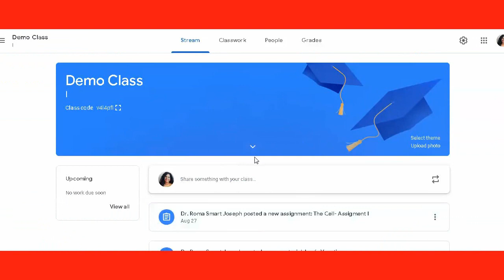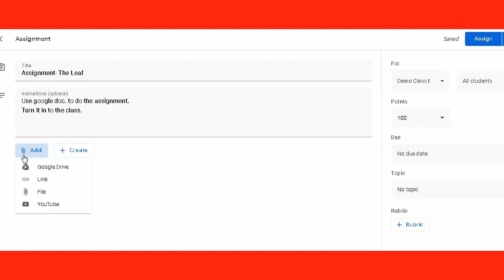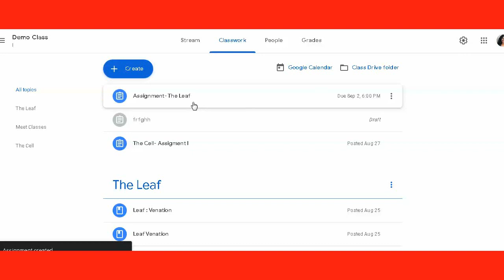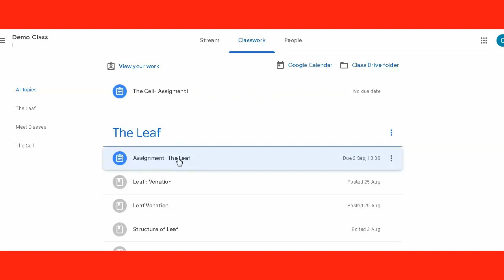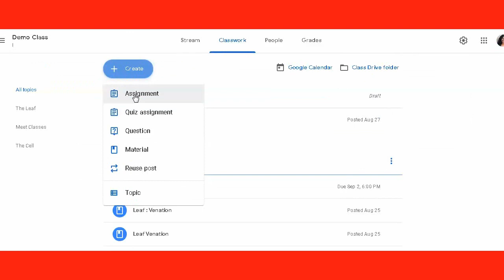MOOC I : Google Classroom- Adding Assignment Part I ( Hindi Version)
You are invited to join the innovative MOOC on google classroom.
This innovative MOOC on google classroom is the part of a digital initiative to assist teachers and learners to use technology in teaching especially in the times of Covid-19 pandemic. It would focus on sharing techno-pedagogical skills, and implementing the same while teaching online.

MOOC I: गूगल क्लासरूम में आप का हार्दिक स्वागत है
सबसे बड़े, नवीन, रचनात्मक, और सर्जनात्मक  MOOC में  आपका बहुत-बहुत स्वागत है।
पोस्ट देखते रहें, और निर्देशों का पालन करें।
 1. दिए गए लिंक पर क्लिक कर के आप  पाठ्यक्रम साइट पर जाएँ।

2. निम्न लिंक पर क्लिक कीजिए और नामांकन फॉर्म भर कर आप इस कार्यक्रम में सम्मिलित हो सकते हैं।

 4. अब गूगल कक्षा में शामिल होने के लिए कोड vnekcqe का उपयोग करें।

15 अगस्त 2020 से सबसे बड़ा डिजिटल ऑनलाइन नवीन, रचनात्मक, और सर्जनात्मक  MOOC शुरू होगा।
 तब  तक आपको ऑनलाइन पाठ्यक्रमसाइट (course  site ) पर जाने और Google कक्षा में शामिल होने का सुझाव दिया जाता है।

 आपके सुखद वो सर्जनात्मक अधिगम( सीखने) की  कामना करते हैं।
The ongoing massive open online course will commence from August 15, 2020.
I invite all interested ones to watch the videos and follow the links to be the part of this one and only innovative MOOC.
Follow the given links
• MOOC I : Google Classroom
Objectives-
To facilitate the use of Google Classroom in these unprecedented times of Covid- 19.
Disseminate learning and creativity through innovative Massive Open Online Courses.
To make Learning a joyful experience.
Learning Outcomes
After perusing the course an individual would be able to able to
• Create and join Google Classroom.
• Set Classroom themes
• View announcements
• Add topic and content to assignments
• Share videos, links or images
• Schedule assignments or announcements
• Organise courseware
• Create forms and quiz
• Assess students
• Use rubrics
• Integrate certificate
• Use Google Calendar
• Export grades
• Set permissions
• Maintain Grade
• Send parent summaries
• Use Google Meet
• Use Google Canvas
Join the course now to be the part of this one and only lovable learning experience.